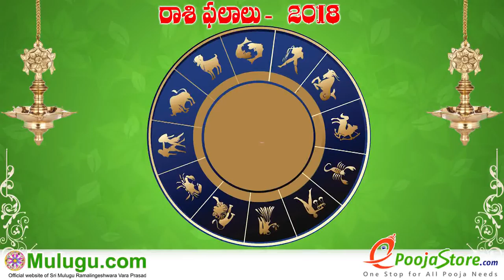Vruschika Rasi (Scorpio Horoscope) వృశ్చిక రాశి - April 08th - April 14th Vaara Phalalu 2018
Vruschika Rasi (Scorpio Horoscope) వృశ్చిక రాశి - April 08th - April 14th Vaara Phalalu 2018, Vruschika Rasi (Scorpio Horoscope) వృశ్చిక  రాశి, Weekly Rasi Phalalu 2018 , శ్రీ ములుగు రామలింగేశ్వర వర ప్రసాదు సిద్దాంతి , Sri Mulugu Ramalingeswara Vara Prasadu Siddanthi